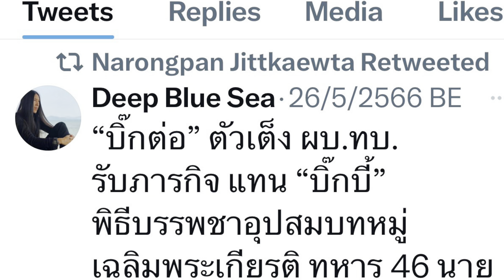‘จับสัญญาณ’คอแดงสายเหยี่ยว!จ่อขึ้นผบ.ทบ.คนใหม่’บิ๊กต่อ”สายตรง”บิ๊กตู่” พร้อมรับสถานการณ์การเมืองร้อน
2 แคนดิเดท สายตรง3 ป.
สายเหยี่ยว ทั้งคู่
บิ๊กต่อ พลเอกเจริญชัย หินเธาว์  รองผบ.ทบ.  ทหารเสือฯคอแดง
บิ๊กโต  พลเอก สุขสรรค์ หนองบัวล่าง ผชผบ.ทบ.  บูรพาพยัคฆ์คอแดง